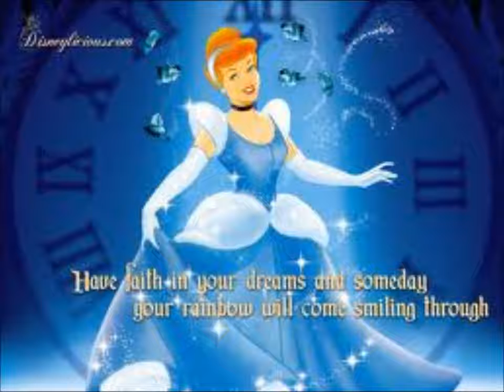It's a Small World